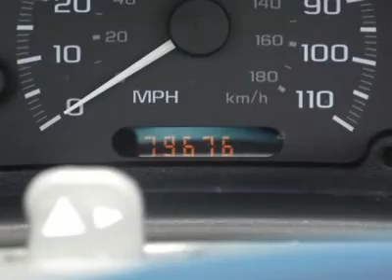2003 CHEVROLET CAVALIER Cleveland, GA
2003 CHEVROLET CAVALIER Cleveland, GA
Stock